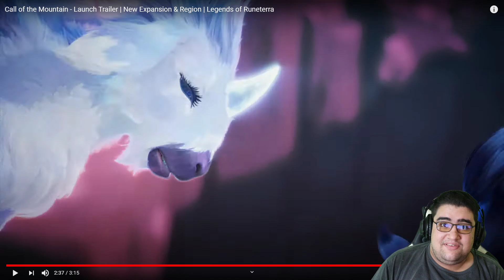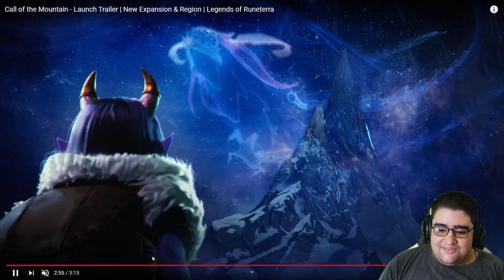NOVA ANIMAÇÃO INCRÍVEL DE TARGON REVELADA! SIMPLESMENTE LINDA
meu amigo, sério que coisa linda sem brincadeira, isso foi mt bonito rito gomes, aceite minha alma

legends of runeterra ja está disponivel em targon viu, se liguem meus amigos podem ir lá explorar a nova lore de targon!